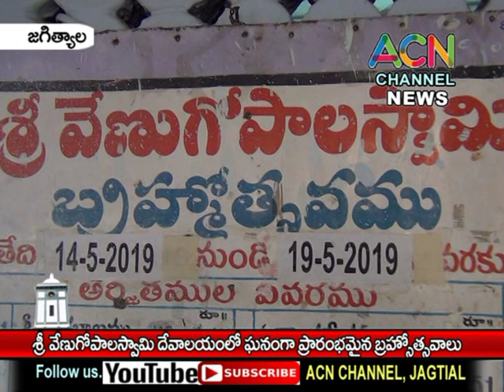జగిత్యాల : శ్రీ వేణుగోపాలస్వామి ఆలయం లో ఘనంగా ప్రారంభమైన స్వామి వార్ల బ్రహ్మోత్సవాలు